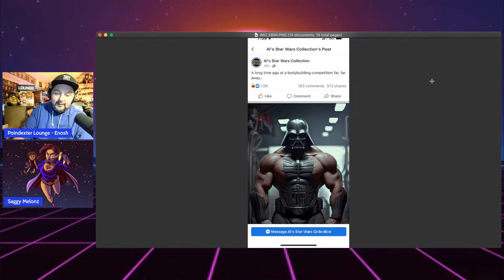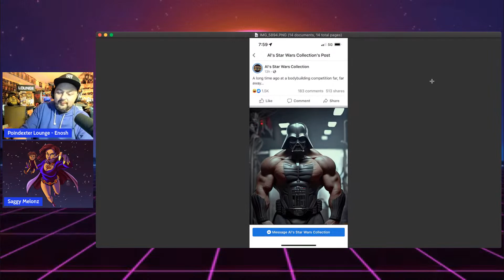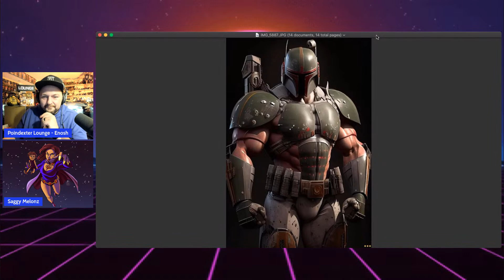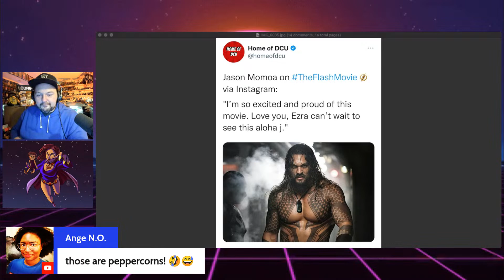SAGGY REACTS TO BUFF STAR WARS PICTURES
👕Merch!!!